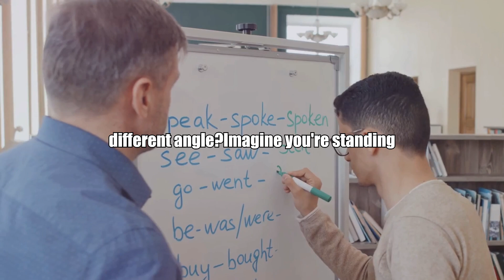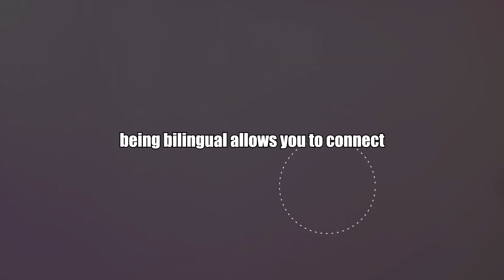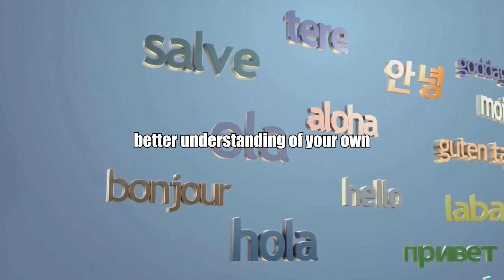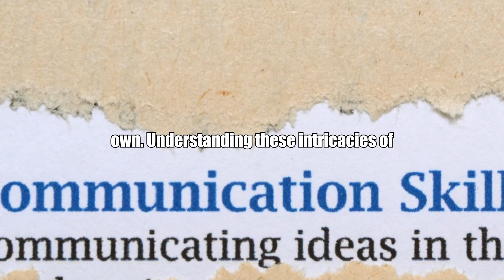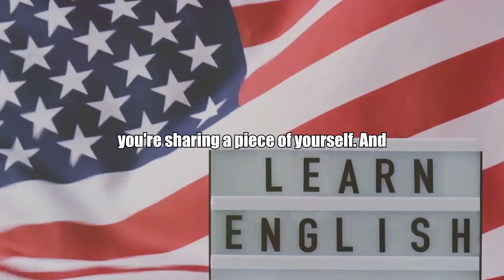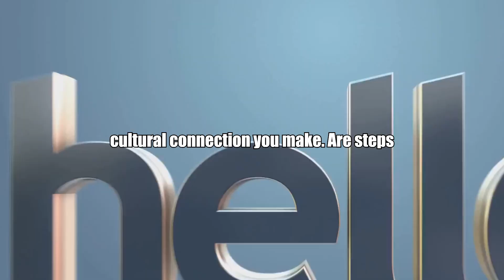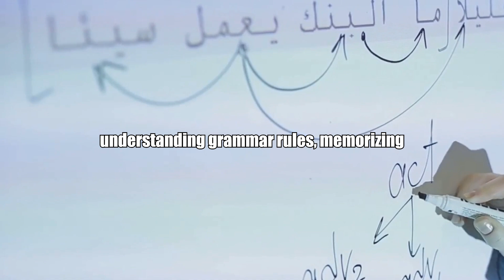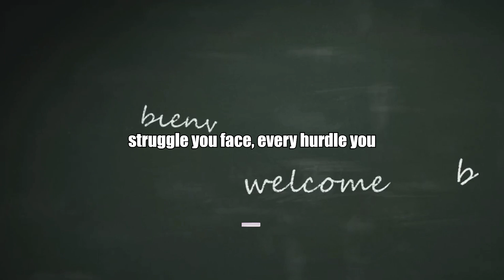How Being a Non-Native English Speaker is Actually an ADVANTAGE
In this thought-provoking video, we explore the unique advantages that come with being a non-native English speaker. Contrary to common perceptions, speaking English as a second language can open doors to diverse opportunities and enrich your personal and professional life. Discover how non-native speakers often possess enhanced problem-solving skills, cultural insights, and creativity that can set them apart in a globalized world. We will also share inspiring stories and practical tips to help you embrace your linguistic identity and leverage it as a strength. Whether you're a non-native speaker yourself or simply curious about the benefits of multilingualism, this video will change the way you view language proficiency.

Embark on a captivating journey of language mastery with our English learning channel, a treasure trove designed to uplift and refine your English skills, no matter your proficiency level. Our commitment? To offer you the most engaging and effective way to soar in your English language journey – through the power of stories ✨.

Dive into our specially curated playlists, each tailored to match your English level and guide your progression:

Welcome, English enthusiasts! Ready to enhance your English in the most effortless and delightful way? You're in the perfect spot! Today, we bring you an enthralling session of English listening practice that will leave you in awe of your own progress. Experience the magic of learning English through captivating stories, all at your fingertips and ready to transform your language skills 🌟.

Our channel features an array of short stories in English, complete with subtitles, perfect for immersive listening practice. Whether you're actively engaged or letting the lessons seep in as you drift to sleep (yes, it's possible!), we're here to support your learning journey every step of the way 💤.

Don't let this chance to elevate your English fluency slip by.

In the comments, we're eager to hear from you! Suggest story themes, share your English learning voyage, or tell us about your corner of the world. Together, let's forge a global, welcoming community of English learners. Your voice is key to our collective success 🌍💬!

Join our vibrant community today. Let's embark on this enriching voyage to English mastery, making the process not just educational but truly exhilarating. Thank you for being an integral part of our growing circle of language aficionados 🎉🙏!